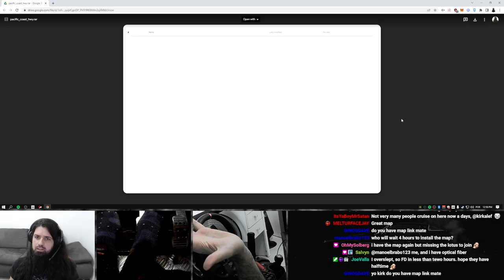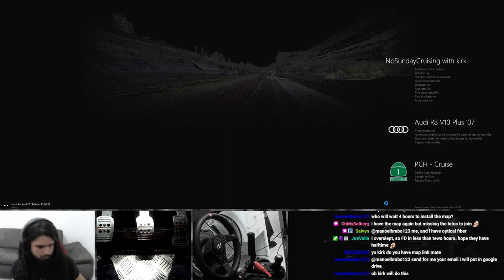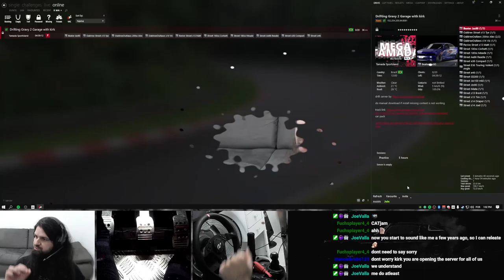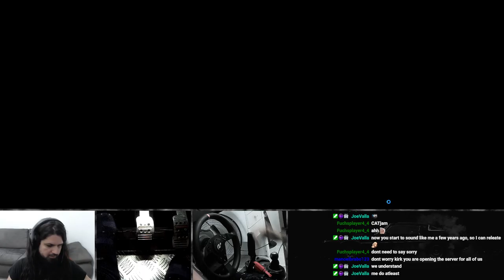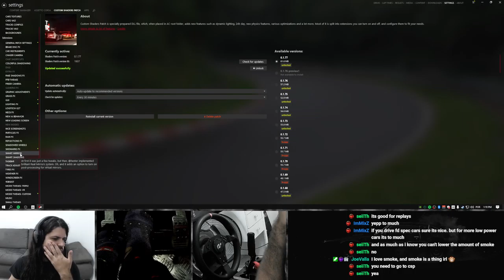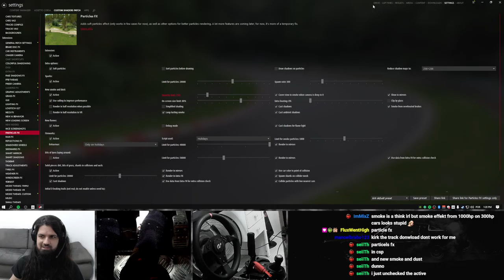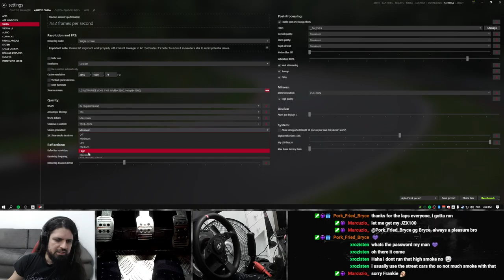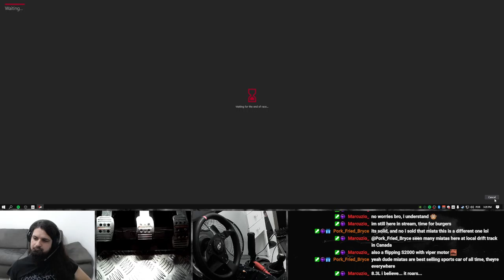Faster Realistic Ilegal Driving before the skids !srp !rig !pc !youtube !coffee